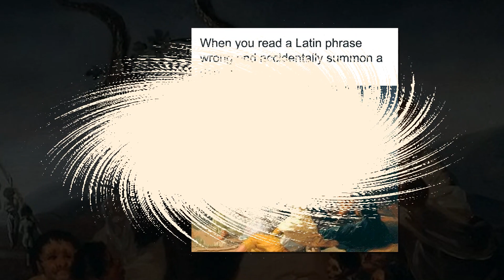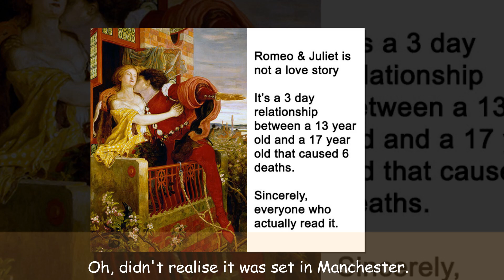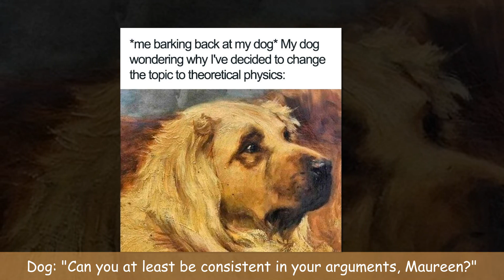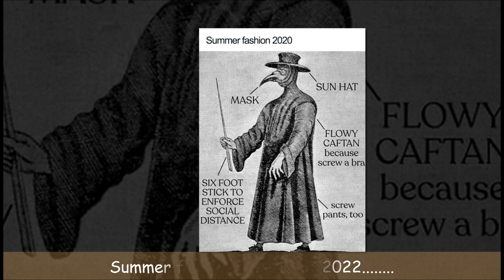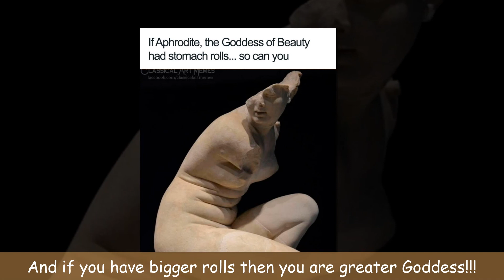The Funniest Classical Art Memes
Classical artwork and timeless masterpieces of the art world make tip-top templates for memes. The proof is in the pudding, and the Classical Sarcasm Instagram account is here to serve it. Classical Sarcasm is a social media project that is dedicated to sharing witty memes that use classical paintings that many of us know and love as templates.

The end result is a fascinating mix of master-level paintings and a breath of the past mixed together with modern issues and everyday vernacular. It’s a contrast that works. And it’s oddly relatable.

Have a scroll through some of the best memes featured by Classical Sarcasm. Remember to upvote your faves. If you’re a fan of these, be sure to give Classical Sarcasm a follow, we’re sure that it would make the founder of the project very happy.